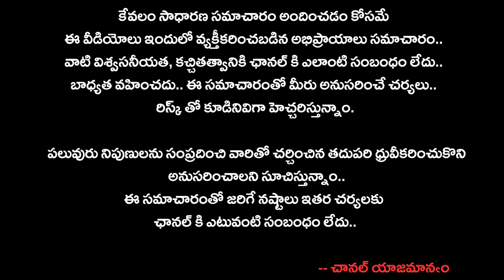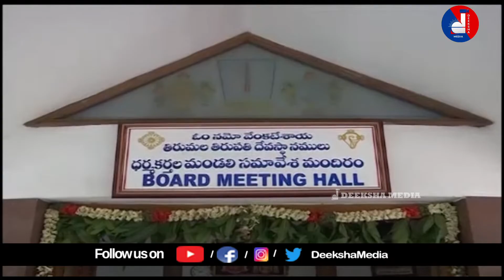శ్రీనివాసా.. ఇంత అపచారమా..!